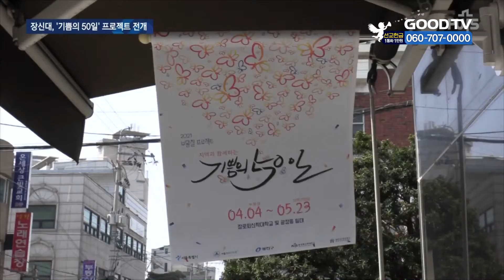장신대, 지역과 함께하는 ‘기쁨의 50일’ [GOODTV NEWS 20210414]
장로회신학대학교가 부활의 기쁨을 지역사회와 함께 나누기 위한 ‘기쁨의 50일’ 프로젝트를 전개합니다.

성령강림절인 5월 23일까지 진행되는 이번 프로젝트는 예수 부활의 기쁨을 이웃과 함께 더 오랫동안 누리자는 취지에서 마련됐습니다.

장신대는 지난 6일 선포식을 시작으로, 이웃사랑 실천을 위한 헌혈 운동과 간식 나눔 등 다양한 행사를 전개할 계획입니다.

장신대는 또 학교 일대 협력상점 60곳에 부활의 메시지가 담긴 깃발을 선물하고, 학생들에게는 협력상점에서 이용할 수 있는 지역화폐를 발행해 코로나로 위축된 지역상권 살리기에 나섭니다.

장신대 측은 “지역사회와 부활의 기쁨을 함께 나눔으로써 부활 신앙이 더욱 풍성해지는 계기가 되길 바란다”고 전했습니다.

* 방송시간
 GOODTV NEWS

● 본방 : 월 ~ 금요일 21:50
● 재방 : 화 ~ 금요일 06:50  /  토요일 06:00
● 삼방 : 화 ~ 금요일 12:00   /  토요일 14:00

* 시청방법

- IPTV: KT Olleh TV 234번, SKB Btv 303번, LG U+ 273번
- 위성TV: KT 스카이라이프 186번
- 케이블: Btv 케이블 224번, LG헬로비전 289번, 딜라이브 303번,